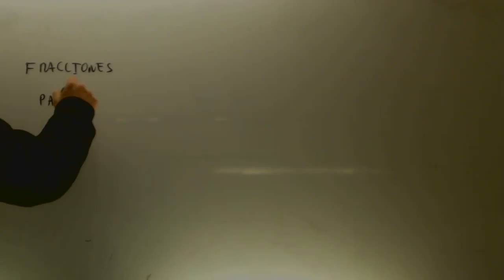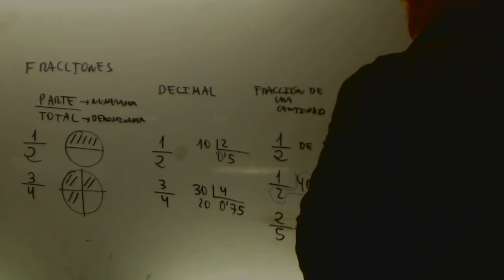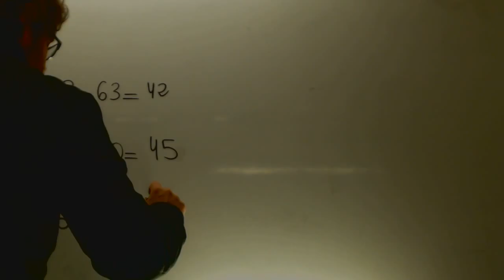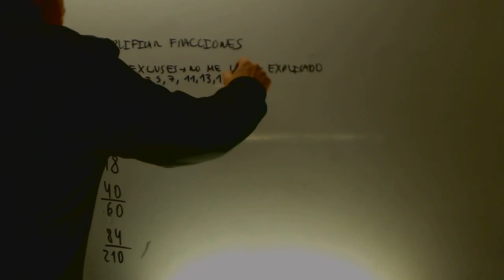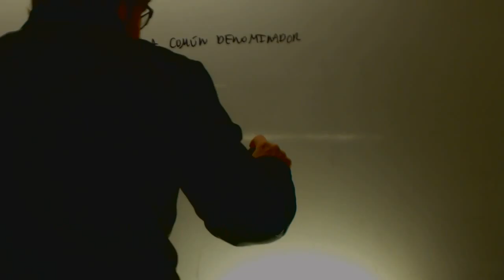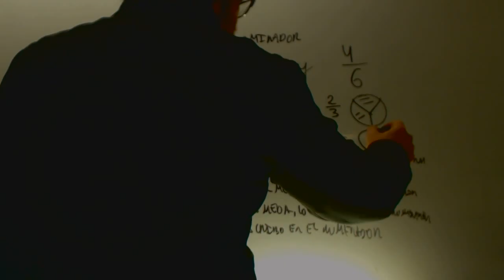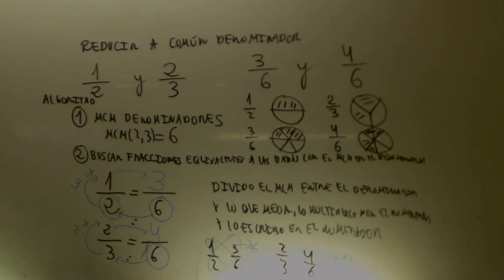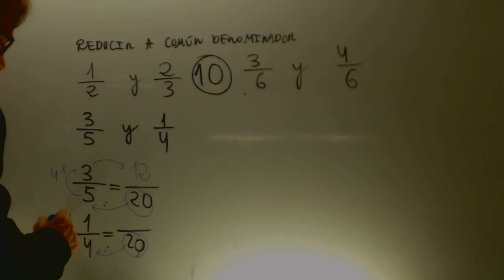Unidades de Academia Usero Estepona